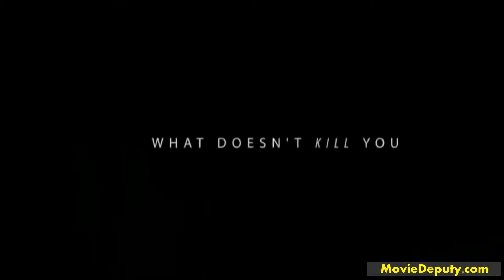Fifty Shades Darker (Official First Trailer) HD 2017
While Christian wrestles with his inner demons, Anastasia must confront the anger and envy of the women who came before her.